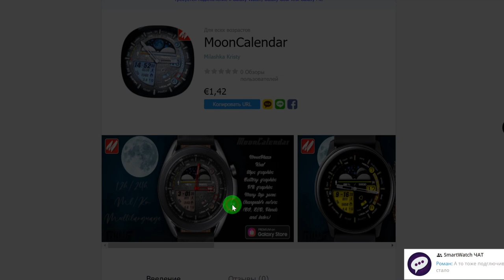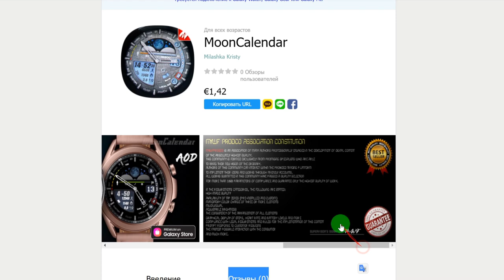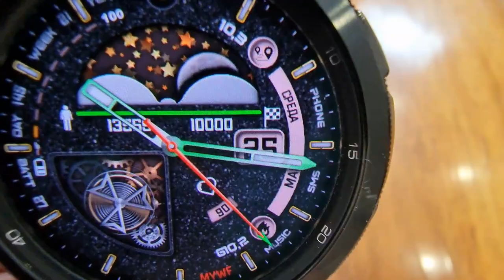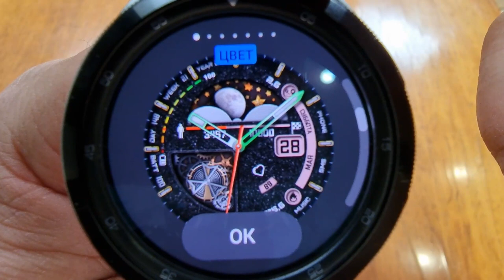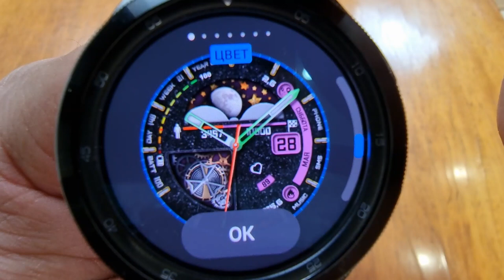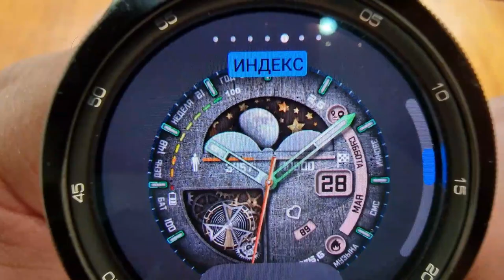Циферблат Лунный Календарь для всей линейки часов Samsung и часов на WearOS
⚠️C Плей Маркета, устанавливать через браузер

Поддержка канала
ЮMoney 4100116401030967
Сбер - 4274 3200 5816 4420
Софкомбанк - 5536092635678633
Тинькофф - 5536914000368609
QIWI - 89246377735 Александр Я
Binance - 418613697